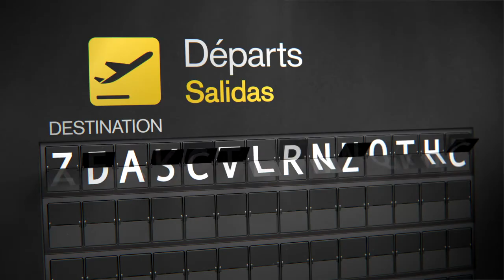Charles University Faculty of Law, Prague